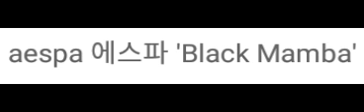*** black mamba *** [audio]